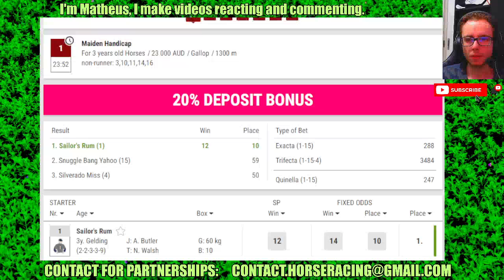Mackay results Jun, 18 2024 Horse Racing